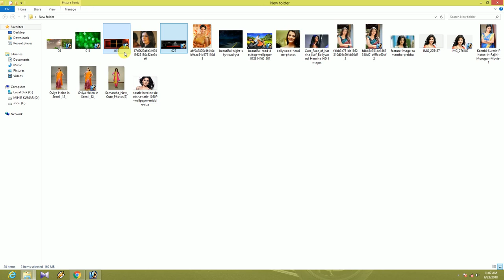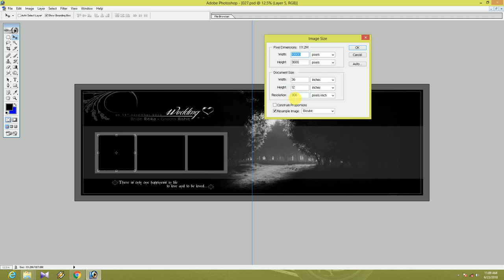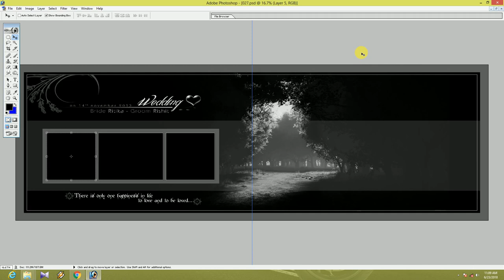Karizma canvera album sizes in photoshop '' telugu ''